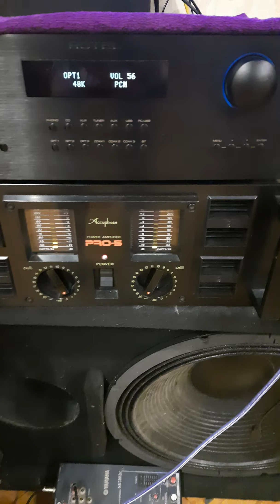Monitor Audio Platinum